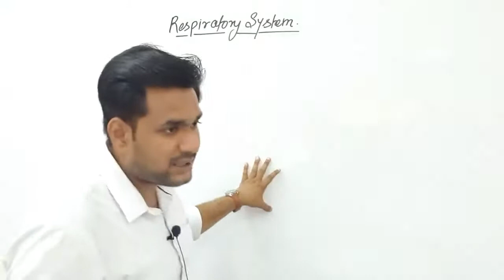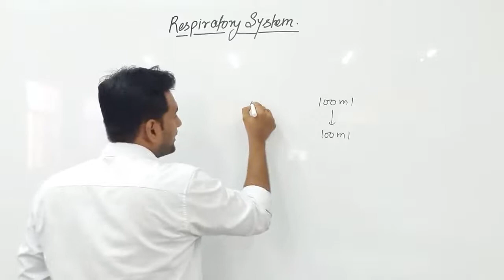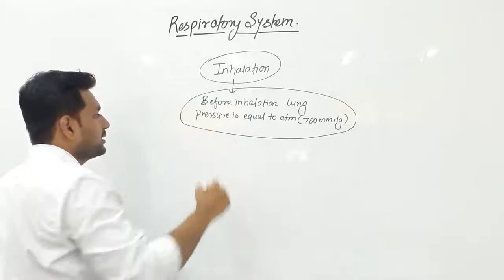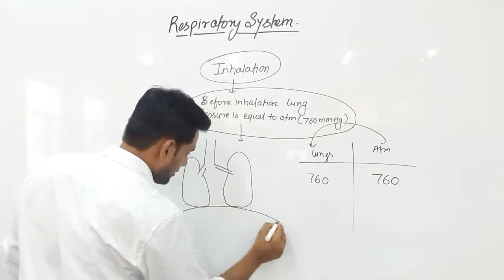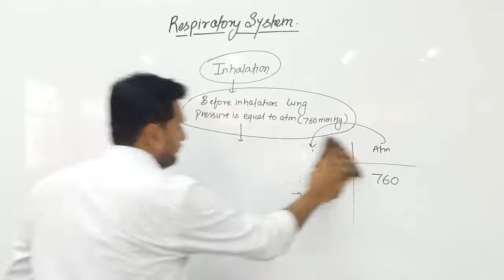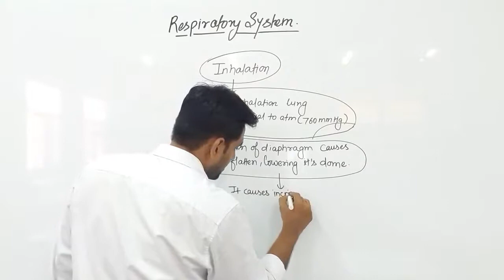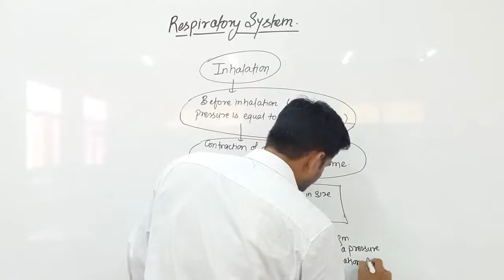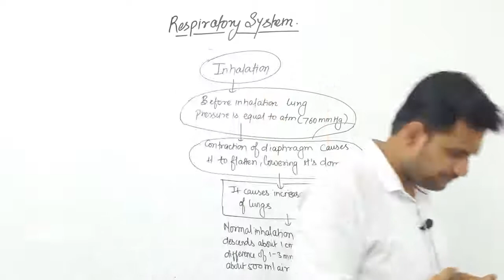Respiratory System (Part 9) by Siddharth Anand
Qualification: MSc. MPhil, Ph.D Chemistry
Experience: Teaching and Research-16 Years

Faculties  :-
Dr Navneet Swami,
Radhika Lohiya,
Anil Nayak,
Manoj Swami,
Chandra Prakash,
Siddharth Anand,
Hanuman Mal Sharma,
Priya Saini,
Gaurav Joshi,
Kishor Darji,
Manisha Chotiya,
Tirupati Rakshak,
Pradeep Dubey,
Vrituka Nagpuriya,
Darshana Jain